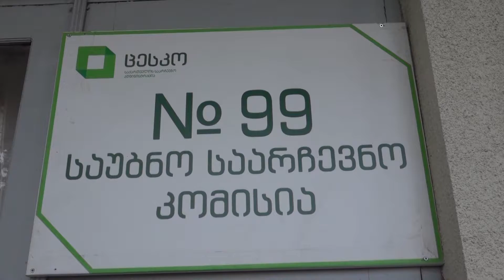მერის არჩევნების მეორე ტური 12 ნოემბერს გაიმართება